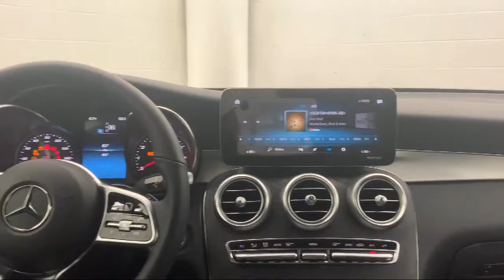2022 Mercedes-Benz GLC 300 Glendale Burbank Los Angeles Pasadena Beverly Hills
2022 Mercedes-Benz GLC 300 Stock Number: 22M215A Vin:W1N0G8DB0NV331301.

CalStar Motors
700 S Brand Blvd